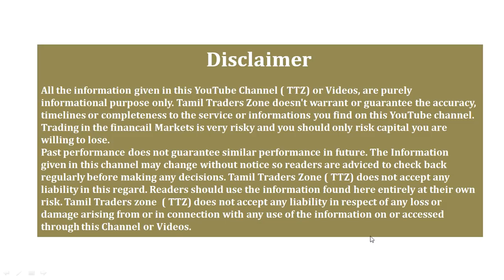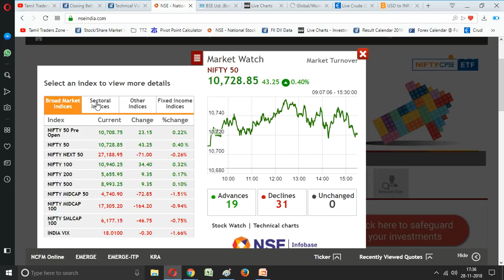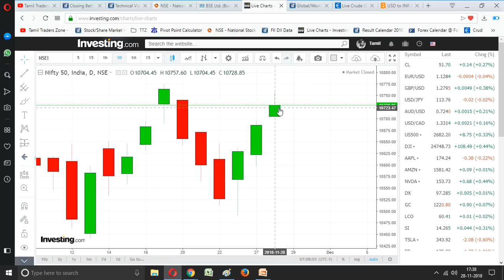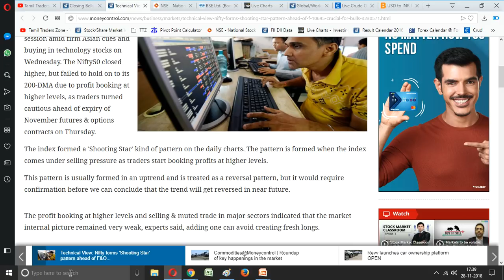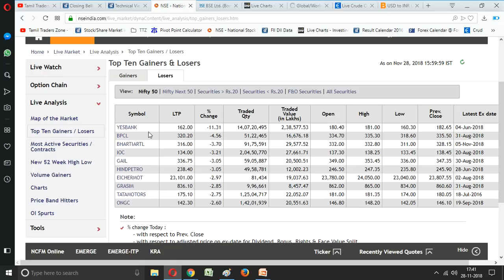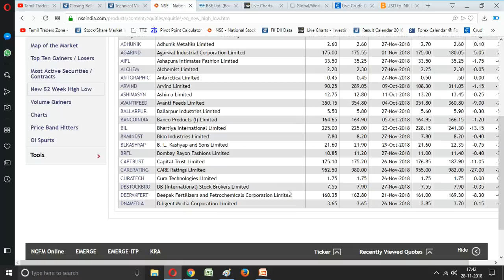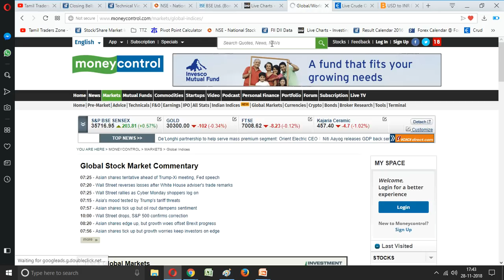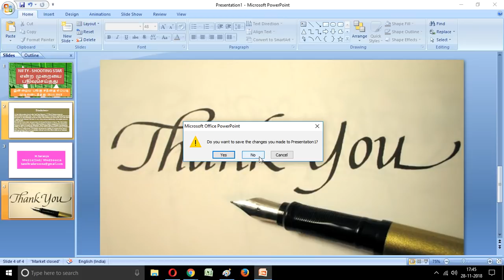NIFTY - SHOOTING STAR என்ற முறையை பதிவுசெய்தது/28.11.2018 Post Market Report in Taml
NIFTY - SHOOTING STAR என்ற  முறையை பதிவுசெய்தது

இன்றைய பங்கு சந்தை எப்படி முடிவடைந்தது 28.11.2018

Market at Close It’s another positive close for the market, making it third consecutive session of gains. The Nifty ended above 10,700-mark.

A surge in IT names along with rally in select index heavyweights boosted the market.

Among sectors, IT and energy were the top gainers, while auto, consumption, infra, and metals ended in the red. The Nifty Midcap index, too, closed with cuts of a percent.

At the close of market hours, the Sensex closed up 203.81 points or 0.57% at 35716.95, while the Nifty shut down lower by 36.20 points or 0.34% at 10721.80. The market breadth was negative as 996 shares have, against a decline of 1,576 shares, while 157 shares were unchanged.

TCS and Infosys were the top gainers, while Yes Bank, Bharti Airtel, and BPCL lost the most.

Saranya
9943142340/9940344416